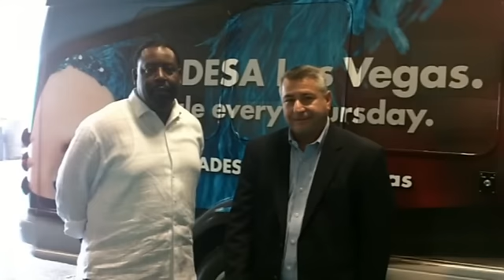ADESA Las Vegas GM Theo Jelks Welcome CEO Tom Caruso to New Auction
ADESA Las Vegas General Manager Theo Jelks welcomes ADESA President & CEO Tom Caruso to the new Las Vegas auction. Theo takes Tom for a walk around the facility and discusses several of its most prized features.